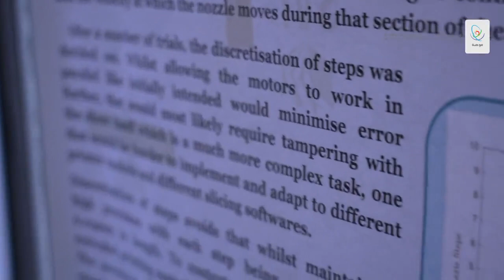استعدادات طلبة المنتخب السعودي للعلوم والهندسة - آيسف 2023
طلبة المنتخب_السعودي_للعلوم_والهندسة يواصلون لليوم الثاني الورشة التدريبية لمسابقة آيسف_2023 استعداداً لمنافسات جولة التحكيم.